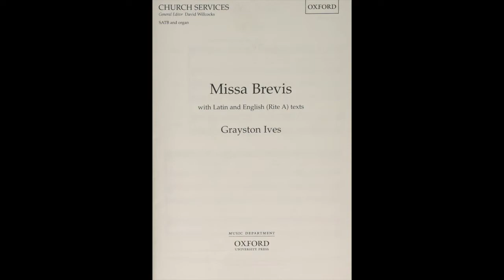Grayston Ives "Gloria" from Missa Brevis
Garrett Law, Organ
Durham Cathedral 2019